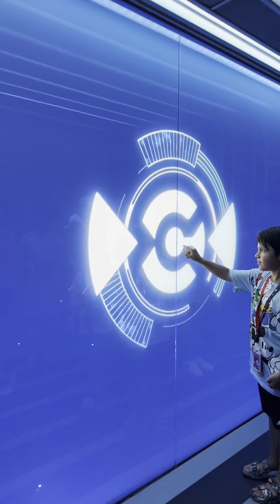Tron Lightcycle experience… 8/13/23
Only Chest mount harness chesty strap is allowed… Don’t make the same mistake as I did.